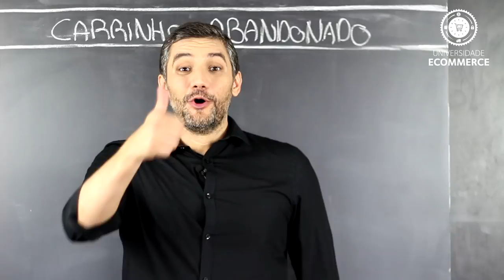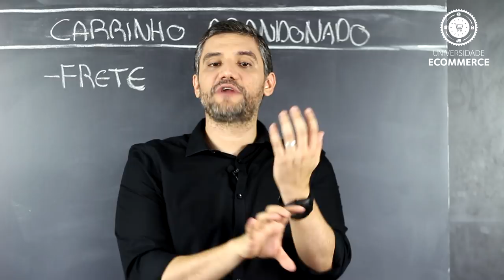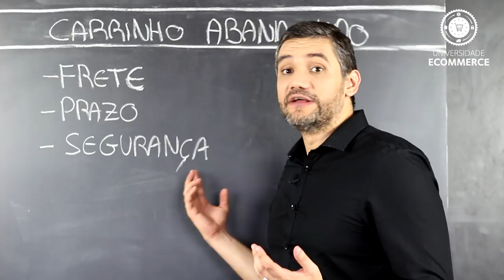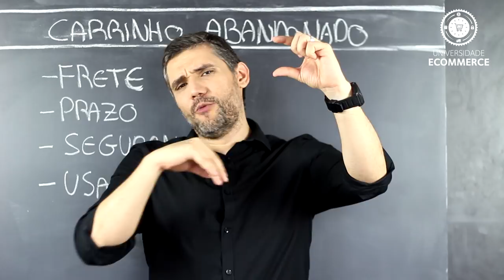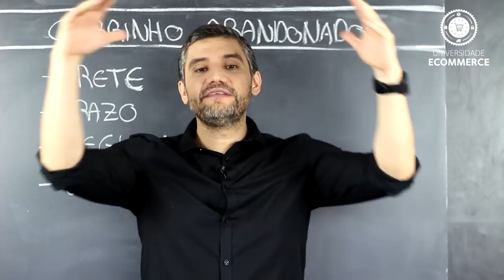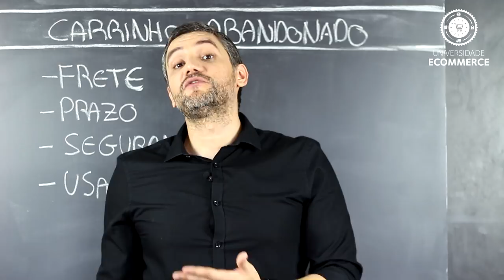4 Motivos pro Cliente ABANDONAR a compra na sua Loja Virtual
Veja nessa aula os 4 principais motivos que geram carrinho abandonado na sua loja virtual, e como você pode reverter e aumentar em até 20% suas vendas. Assista!